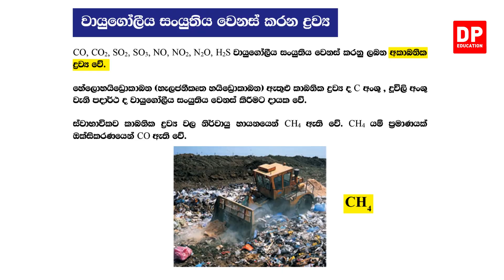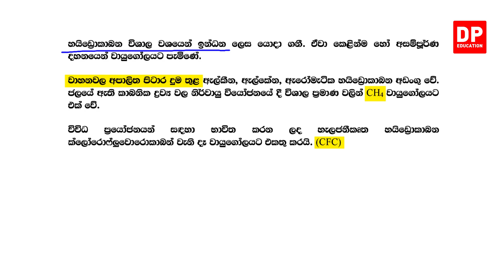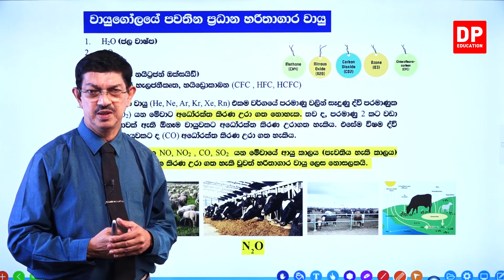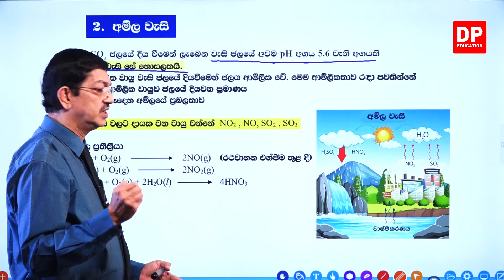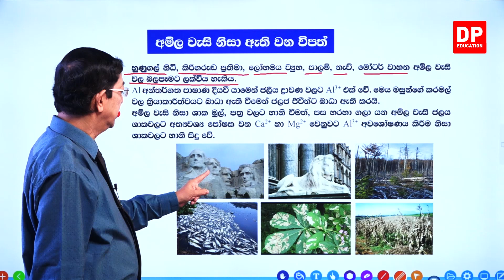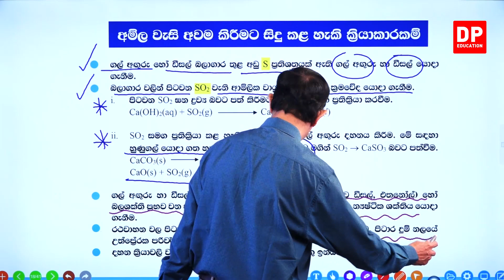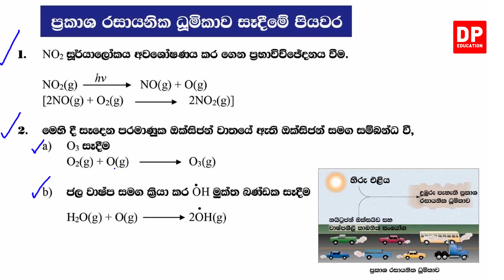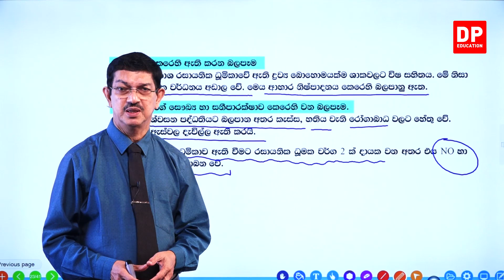14 වන ඒකකය | 13 වන පාඩම - කර්මාන්ත නිකුතු විසින් සිදු කෙරෙන වාත දූෂණයේ රසායනය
කර්මාන්ත නිකුතු විසින් සිදු කෙරෙන වාත දූෂණයේ රසායනය

01 වන කොටස

1.1වායුගෝලීය සංයුතිය වෙනස් කරන ද්‍රව්‍යය⏩00:00:00
1.2හරිතාගාර ආචරණය⏩00:11:05
1.3හරිතාගාර වායුවකට තිබිය යුතු ලක්ෂණ⏩00:16:04
1.4වායුගෝලයේ පවතින ප්‍රධාන හරිතාගාර වායු⏩00:18:00
1.5වාතය දූෂණය වීමෙන් ඇති වන ගැටලු⏩00:21:56
1.6ගෝලීය උණුසුම නිසා ඇති වන බලපෑම් ⏩00:25:39
1.7අම්ල වැසි⏩00:27:55
1.8ප්‍රකාශ රසායනික ධූමිකාව⏩00:48:53

02 වන කොටස